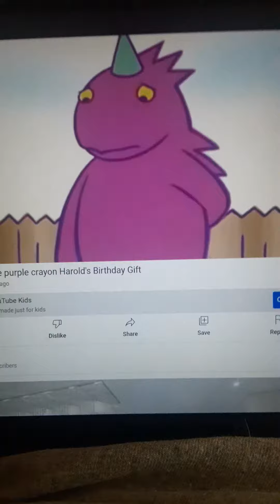Harold's Birthday Is Ruined